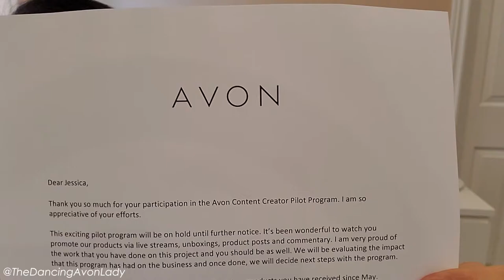The End of ACC | Gratitude | I Got Mail | The Dancing Avon Lady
Came as a complete surprise...Thank You Avon 💕

❗❓ Questions about starting your own Avon business?  Click the link to schedule a no-obligation 15-minute Avon Discovery Session to see if an Avon business is the right fit for you (Canada Only)

xo's  Jessie